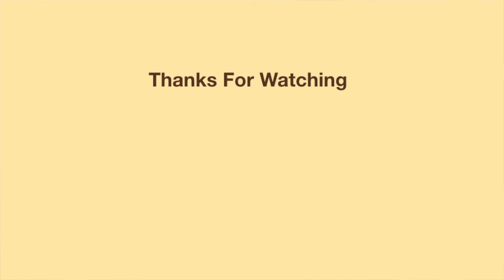Find Someone Like You -Snoh Aalerga (Cover)